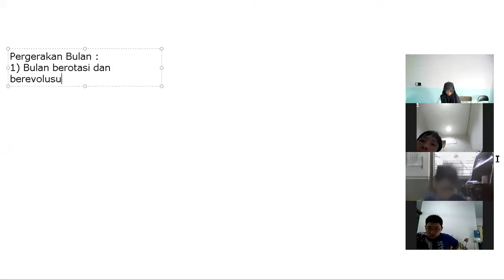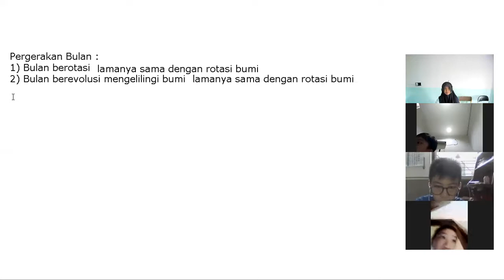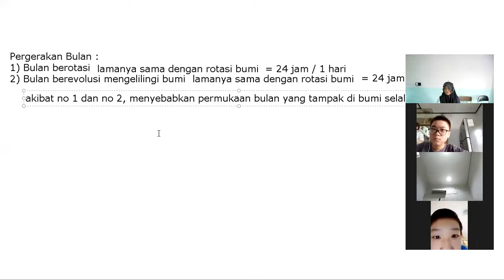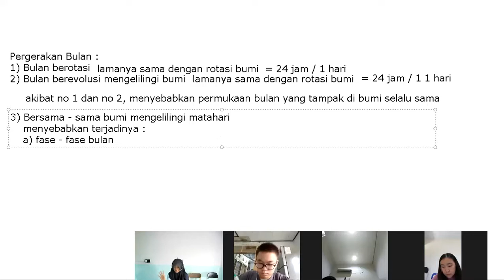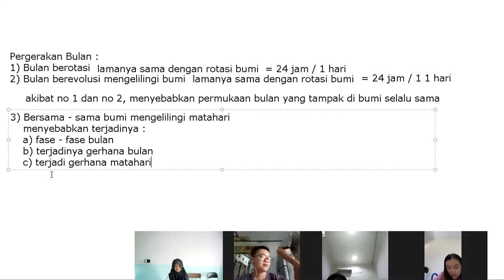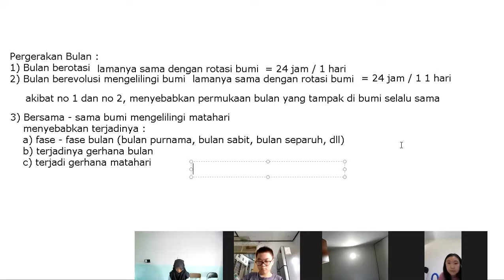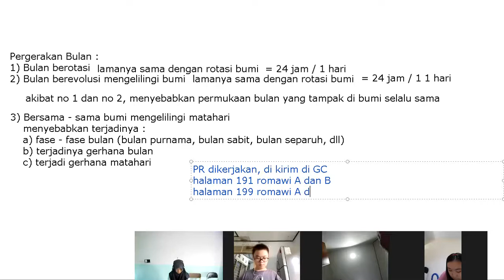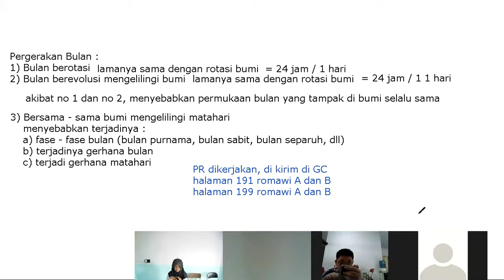Pembelajaran IPA kelas 6, Sabtu/27 Februari 2021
Pergerakan bulan